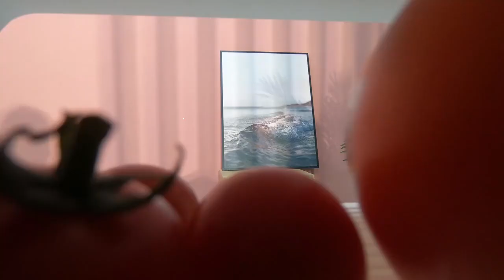Baseus 8L Portable Refrigerator Mini Fridge Freezer Heating Compressor with AC/DC Power Cord for Car